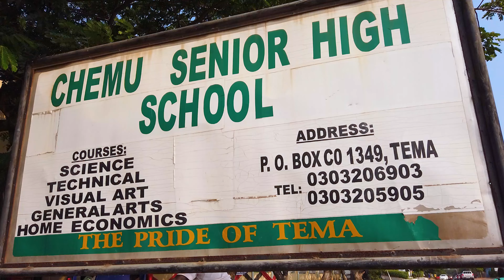4K WALK TO PIZZA PLACE BUILDING TEMA ACCRA GHANA AFRICAN WALK VIDEOS